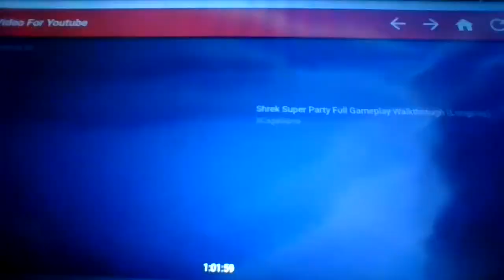all dogs go to heaven 2 1996 opening scene [vhs capture]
taken from 1997 uk vhs of all dogs go to heaven 2 charlie's new adventure
request by shaun o' hagan